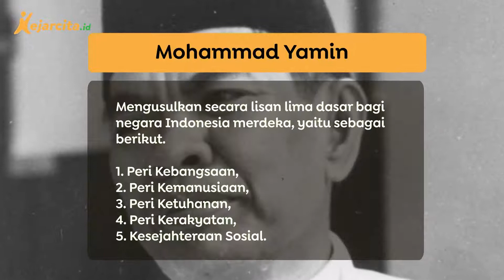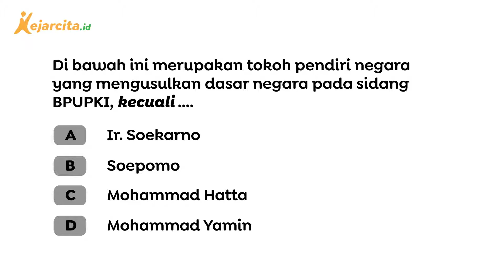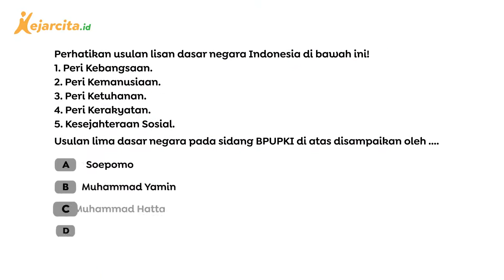Siapa yang Mengusulkan Lima Dasar Negara Indonesia? | PKN SD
Siapa yang Mengusulkan Lima Dasar Negara Indonesia? (Video Pembelajaran Nilai-Nilai Pancasila dalam Kehidupan Sehari-hari SD Kelas 5)

Pada sidang BPUPKI ada beberapa tokoh pendiri negara yang mengusulkan rumusan dasar negera. Tokoh tersebut antara lain Mohammad Yamin, Soepomo, dan Ir. Soekarno. Apa saja ya isi dari usulan dasar negara tersebut? Yuk, simak video lengkapnya!
Salam!